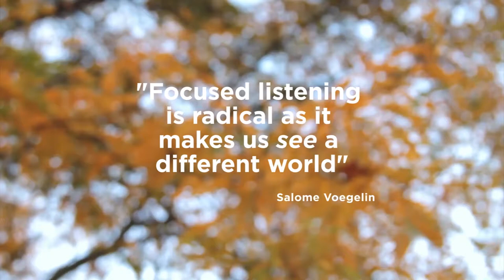The Essence of Silence - trailer HD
Today, noise is surrounding us. Street, supermarkets, tube, bedroom. People listen to music under the shower. Is there still a place for silence nowadays?

The Essence of Silence reports the incredible story of Dr Frank Silentpiece, one and true Sound Graphic engineer and chemist, who has discover a revolutionary process to extract the essence of silence.

MA Graphic Design project
London College of Communication (UAL) 2015
Starring Javier Chueca as Dr Silentpiece